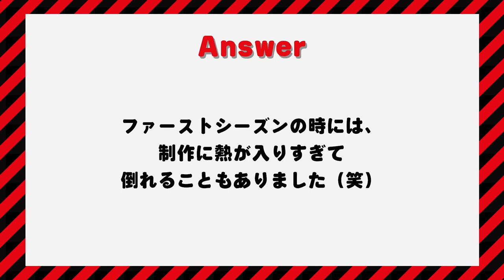N-ko Presents: B: The Beginning | Netflix Anime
N-ko's favorite letter is N, but her second favorite is B, thanks to B: The Beginning and B: The Beginning Succession, both streaming on Netflix. This time, she introduces the series and shares a Q&A with the director B-hind the scenes.